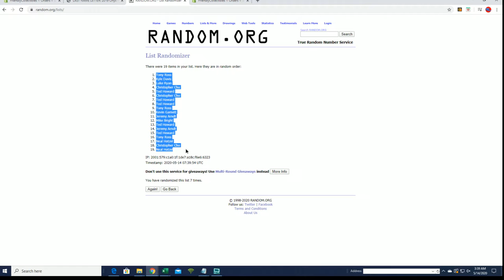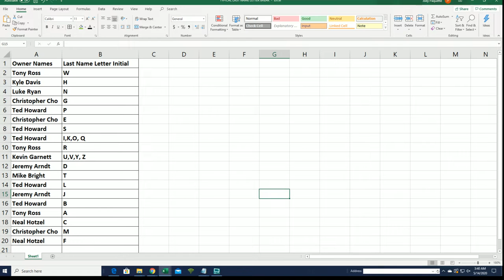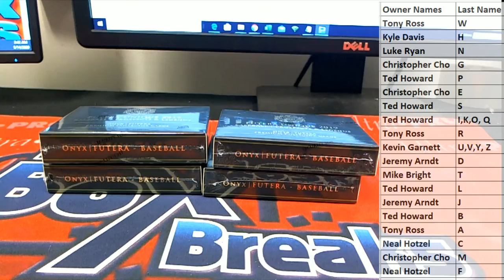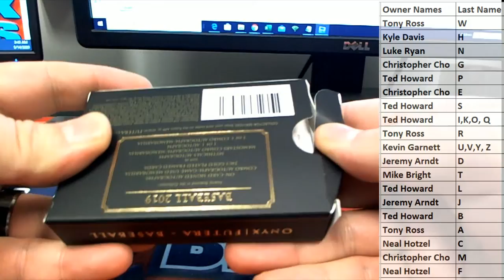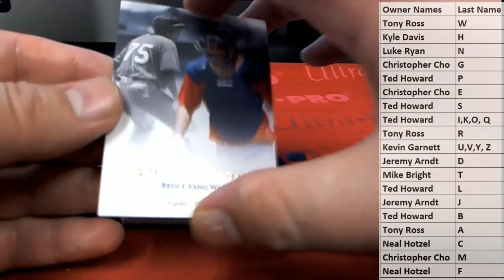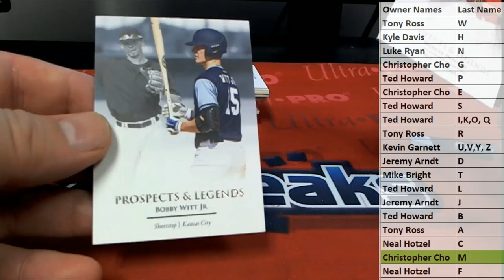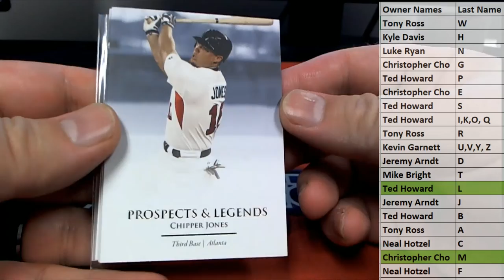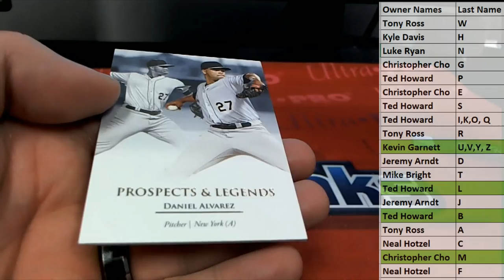2019 Onyx Futera Prospects & Legends Baseball Hobby ID ONYXFUTERA102